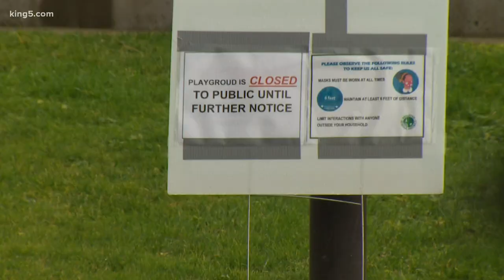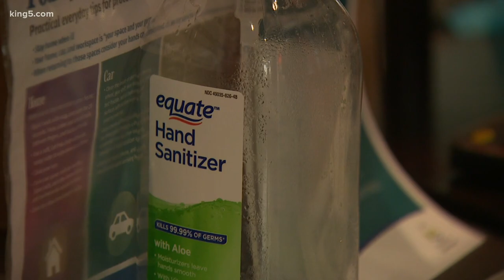Judge denies Bellevue School District request to order teachers back into classrooms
Teachers fear spiking coronavirus infections as the district calls 2nd graders back into classrooms.